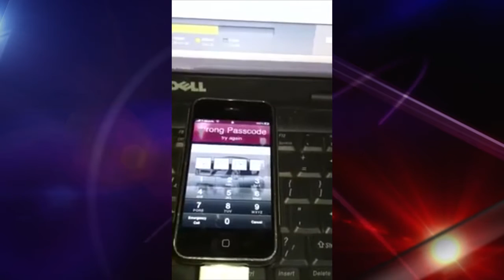Be Less Stupid: Episode #1 - Put Your Oxygen Mask On First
WHY YOU PUT YOUR MASK ON FIRST IN AN AIRPLANE EMERGENCY? WE EXPLAIN.
Plus, why does Coke turn clear when you add bleach. See the experiment, the results and the explanation. (more)

• This vs That
• Get Sexxx Tonight
• Pizza With Writers